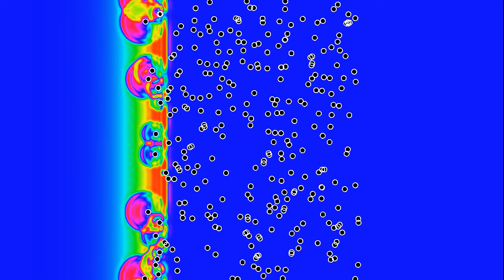The amplitude of the fish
By popular request, this is a version of the video showing a linear wave hitting obstacles distributed according to a Poisson point process, but with a color scheme showing only the wave height. A Poisson point process is the most random distribution of points on a surface, obtained by choosing them independently and uniformly at random. There are periodic boundary conditions on the top and bottom sides of the displayed domain, and absorbing boundary conditions on the sides, which however don't work perfectly, which is why you see some waves reflected from the boundary.

Music: I chose the same nice track "Everything Is Gonna Be Just Fine" by Jeremy Blake@RedMeansRecording